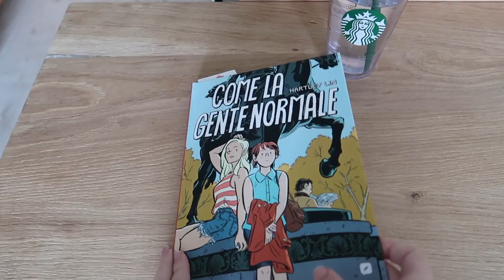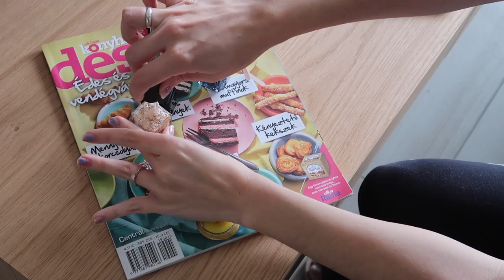Self care morning | VLOG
Oggi passiamo la mattina insieme a prenderci cura di noi